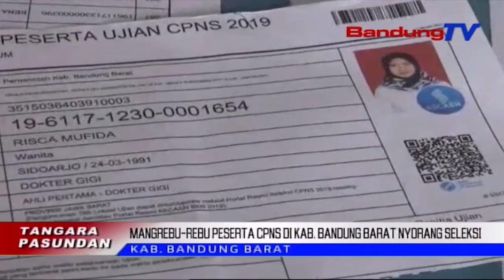Mangrebu-Rebu Peserta CPNS Di Kab. Bandung Barat Nyorang Seleksi | TP | BANDUNGTV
TP | BANDUNGTV | DERI FIRMAN | Peserta Anu Ngalakonan Tes Calon Pegawai Negeri Sipil Di Lingkungan Pamarentah Bandung Barat, Poe Kemis IsukIsuk Jumlahna Tepi Ka Leuwih Ti Lima  Rebu. Ari Kuota Anu Dicawiskeun Pikeun Anu Lulus Seleksi, Ukur Tilu Ratus Dalapan Belas Urang. Tes CPNS Di Kabupaten Bandung Barat, Diiluan Ku Peserta Ti Sajumlahing Wewengkon.